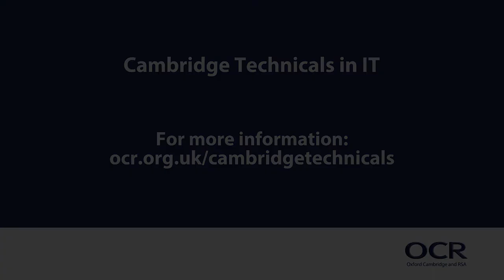Halesowen College Cambridge Technicals IT Teaser 1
Halesowen College’s teachers explain why they enjoy teaching Cambridge Technicals in IT and  how the course structure benefits their students. Students also share their views on how they have benefited and what they hope to achieve from the qualification.